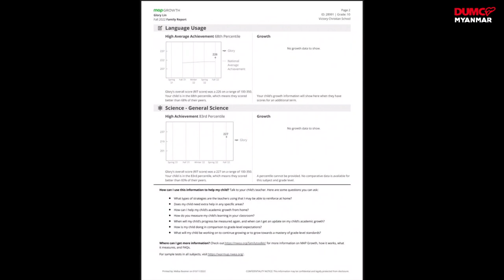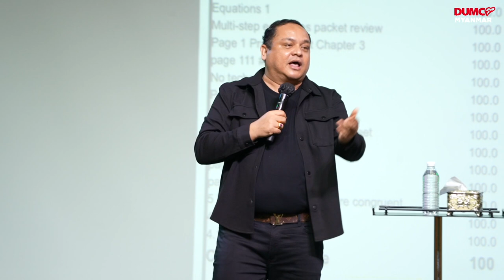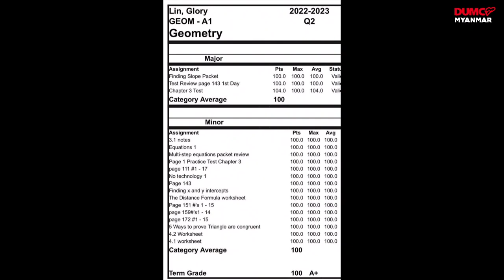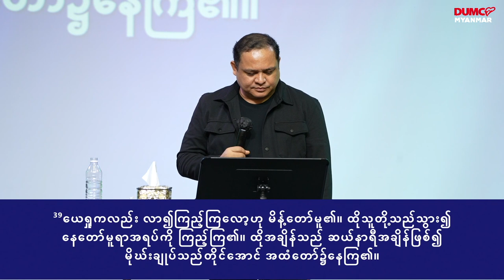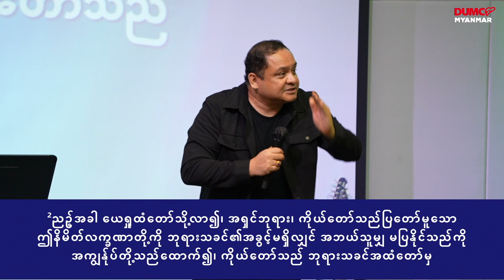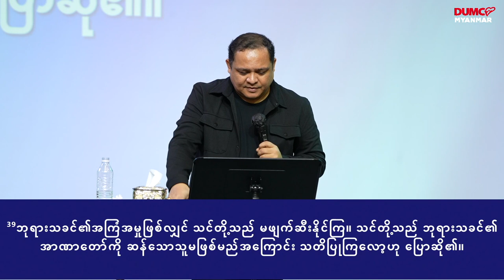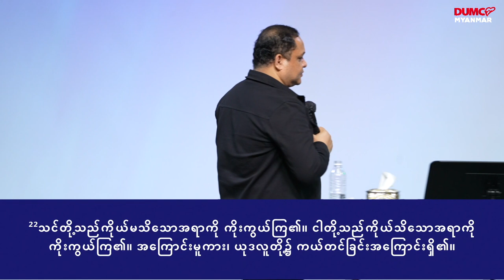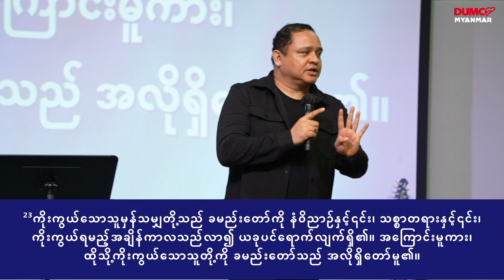စိတ်နှလုံးအလို ပြည့်စုံစေသောဘုရား | Apostle Zaw Lin Aung Nov 15, 2022